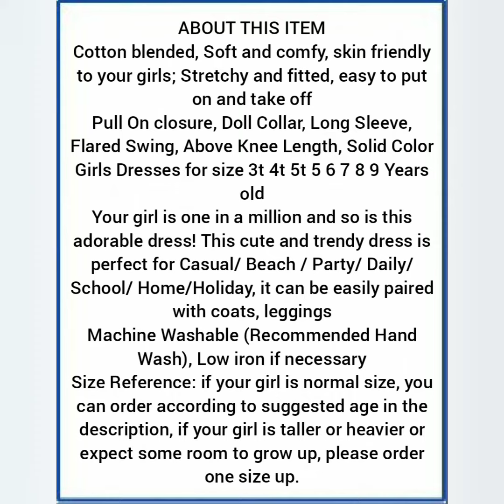Little Girls Dresses Long Sleeve Doll Collar Swing Party Dress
Cotton blended, Soft and comfy, skin friendly to your girls; Stretchy and fitted, easy to put on and take off
Pull On closure, Doll Collar, Long Sleeve, Flared Swing, Above Knee Length, Solid Color Girls Dresses for size 3t 4t 5t 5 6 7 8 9 Years old
Your girl is one in a million and so is this adorable dress! This cute and trendy dress is perfect for Casual/ Beach / Party/ Daily/ School/ Home/Holiday, it can be easily paired with coats, leggings
Machine Washable (Recommended Hand Wash), Low iron if necessary
Size Reference: if your girl is normal size, you can order according to suggested age in the description, if your girl is taller or heavier or expect some room to grow up, please order one size up.

web site name Amazon

1 year baby girl dresses party wear
6 year baby girl dresses party wear
latest fashion styles
 New fashion styles 2021
 new fashion style 2021
 current style fashion